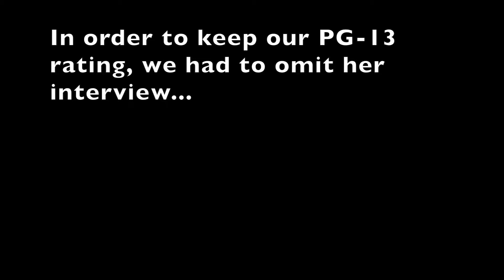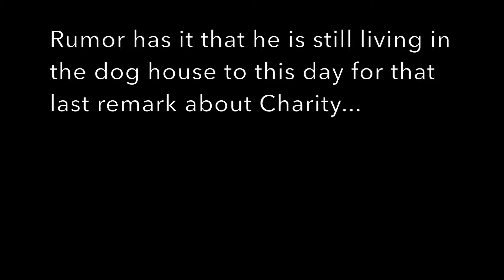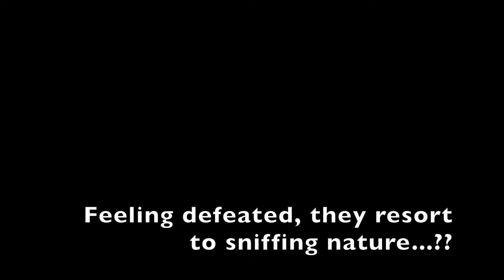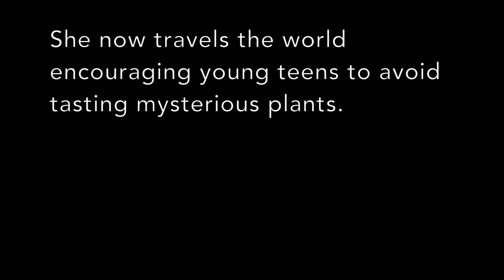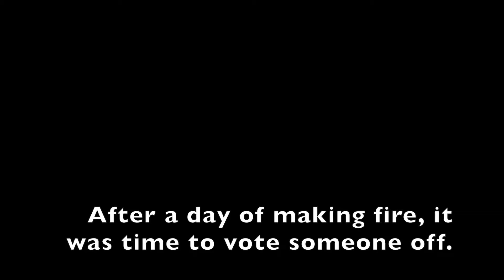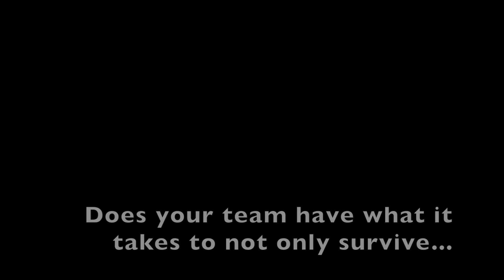Wesley Survivor Full